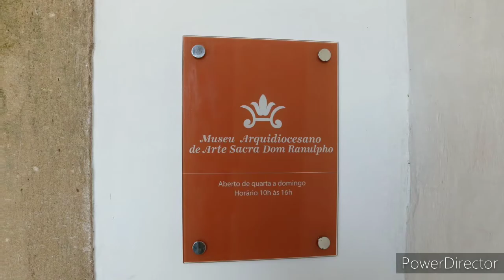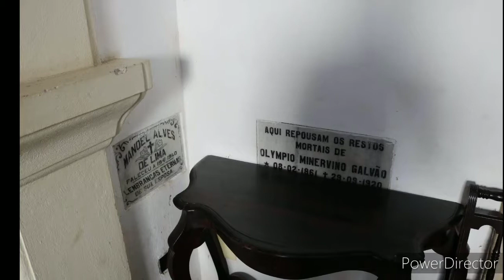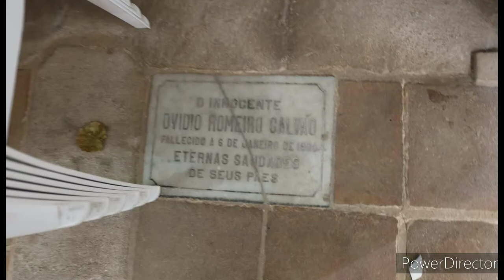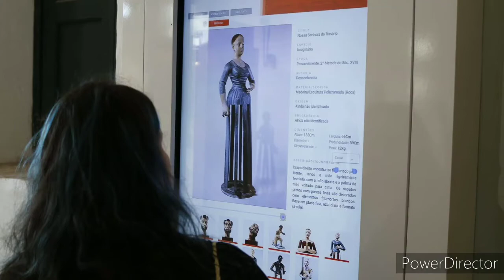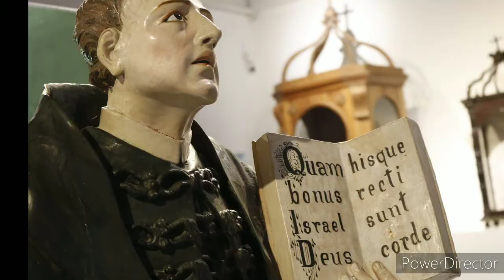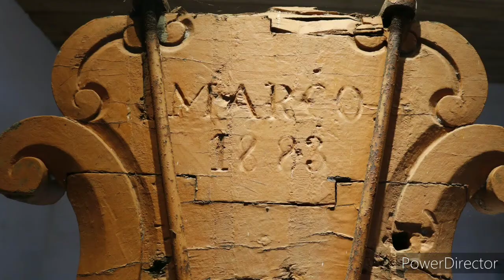15.NOV.2019-MARECHAL DEODORO AL- Igrejas e arte sacra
IGREJA DE SANTA MARIA MADALENA.
IGREJA DE SÃO BENEDITO.
CONVENTO FRANCISCANO E MUSEU DE ARTE SACRA.

O Convento Franciscano de Santa Maria Madalena é um dos pontos mais marcantes na paisagem do Centro Histórico de Marechal Deodoro (AL). Construído no final do século XVII e tombado pelo Instituto do Patrimônio Histórico e Artístico Nacional (Iphan), o edifício abriga, desde 1984, o Museu de Arte Sacra da cidade, compondo um importante complexo de importância religiosa e sociocultural para Alagoas.

O início da construção da igreja e convento foi em 1684, apesar de dois anos antes dessa data já terem chegado na cidade os primeiros membros da Ordem Franciscana. Em 1689 foi terminada a capela-mor, depois disso, as obras foram paralisadas durante 30 anos, e apenas em 1723, a primeira missa celebrada nesta igreja aconteceu na Semana Santa do ano de 1662. Mas sua obra só foi totalizada em 1793.

Sua fachada apresenta adereços em formas de plantas, confeccionados em pedra calcária; pardieiras emolduradas nas janelas do coro; a janela central apresenta um óculo que favorece a ventilação. A Capela-mor, concluída em 1689 tem teto em caixotões e, a Capela profunda tem retábulo, que é uma estrutura em pedra ou talha de madeira que se eleva na parte posterior de um altar. Este trabalho é único em todo Nordeste brasileiro. Sob o coro existe um painel de Santa Clara de Assis, pintado pelo artista plástico pernambucano José Eloy, em 1817.

No altar existe uma imagem de Cristo Crucificado, um exemplar da escola Jansenista, raríssimo. Em todo o Brasil, além desse de Marechal Deodoro, existe apenas mais um, na Bahia.

A imponência da construção se destacou diante da singeleza do casario circundante. A composição do conjunto arquitetônico é impressionante mesmo depois de alguns séculos, porque apesar da ação do tempo, a beleza e suntuosidade da construção impressionam.

A Igreja da Ordem 1ª de São Francisco, ou Igreja de Santa Maria Madalena apresentava internamente uma extraordinária suntuosidade. No convento o pátio interno tem ares de tempos medievais, por conta das colunas que sustentam os arcos em alvenaria com três cantos. Na parte superior do prédio funciona o Museu de Arte Sacra de Alagoas, que reúne todo o acervo religioso do município.

Igreja da Ordem Terceira de São Francisco

Anexa a Igreja de Santa Maria Madalena foi construída durante o século XVIII, possui fachada de estilo Rococó. Uma porta única, feita em folha almofada, dá acesso ao templo que tem mais três janelas de adorno.

Igreja do Senhor do Bonfim

Primeira igreja construída no município de Marechal Deodoro. Não se sabe ao certo a data da sua construção, mas conhece-se o fato de o patrimônio ter sido estabelecido por Diogo Soares da Cunha, no ano de 1611. Sua fachada tem influência das igrejas franciscanas de outras cidades da região Nordeste.